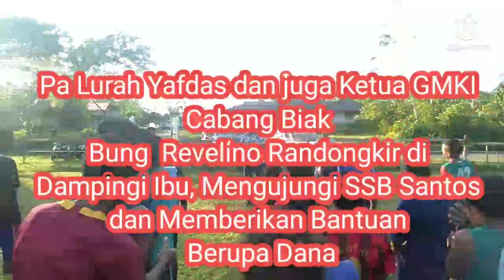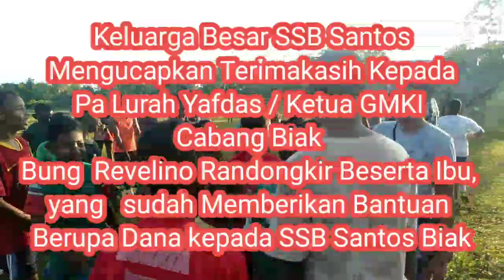Pa Lurah Yafdas/Ketua GMKI Biak kunjungi markas SSB Santos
Pa Lurah Yafdas dan juga Ketua GMKI
Cabang Biak
Bung  Revelino Randongkir di
Dampingi Ibu, Mengujungi SSB Santos
dan Memberikan Bantuan
Berupa Dana.
Keluarga Besar SSB Santos
Mengucapkan Terimakasih Kepada
Pa Lurah Yafdas / Ketua GMKI
Cabang Biak
Bung  Revelino Randongkir Beserta Ibu,
yang   sudah Memberikan Bantuan
Berupa Dana kepada SSB Santos Biak.